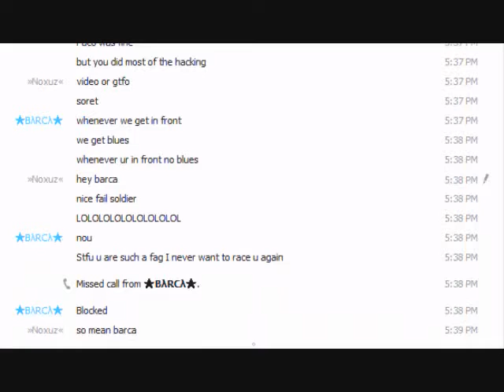Lol 2v2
video wouldve been better huh?

well anyways after 2 gp's of pwnage drake and barca ragequit and leave me some nice messages on skype.